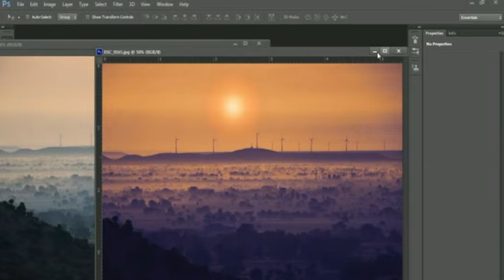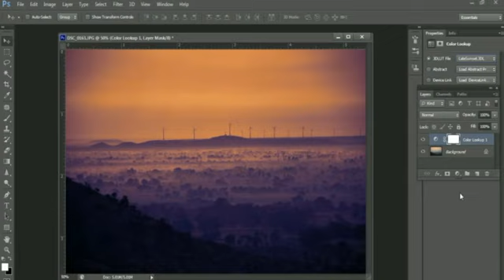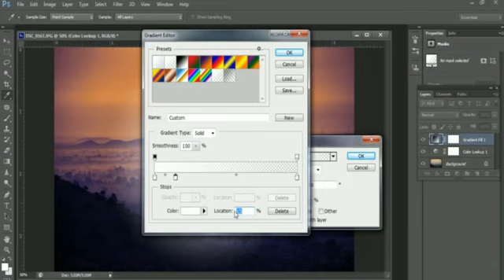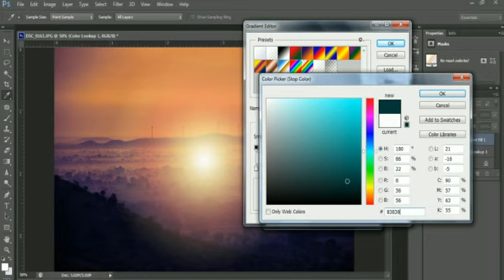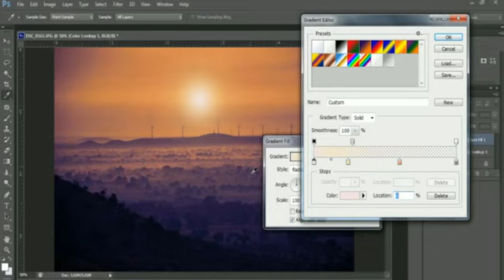HOW TO ADD SUNSET EFFECT IN ADOBE PHOTOSHOP (TUTORIAL IN HINDI)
By adding sunset effect to a landscape picture we can sometimes add life to the picture .These effect can change whole dunamics of the picture...